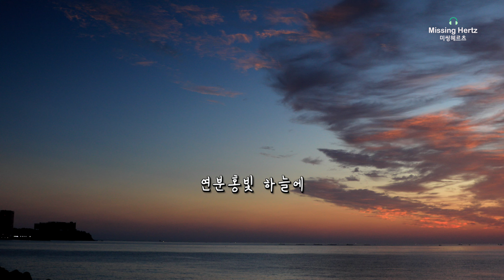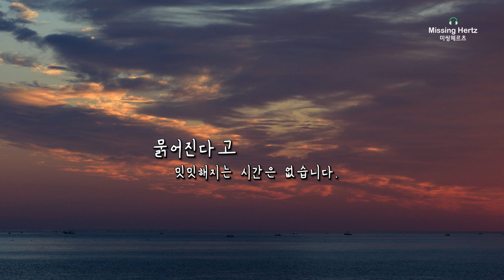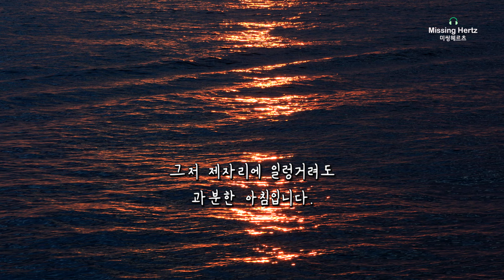눈물 날 것 같은 아침, 양양 물치항 일출/A morning where tears seem to pour, sunrise at Yangyang Mulchi Port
긴 장마에도 가끔 이렇게 불타오르는 아침을 만나면 지구가 참 아름다운 행성이라는
생각이 듭니다.
강원도 양양 물치항의 아름다운 여명과 일출을 보며, 힐링하는 시간 보내시길 바랍니다. 감사합니다.
Even during the long rainy season, sometimes when you encounter a burning morning like this, you realize that the Earth is such a beautiful planet.
I think about it.
I hope you have a healing time watching the beautiful dawn and sunrise at Mulchi Port in Yangyang, Gangwon-do. thank you
촬영: Cannon EOS5D MARK4
녹음: sound device Mixpre-3/젠하이저 416P마이크

🎧Missing Hertz (in search of lost thing)
기억도 가물가물한 몇 해 전 여름에, 하염없이 양철지붕에 비가 내렸습니다.
처음에는 양철지붕에 빗소리인 줄 몰랐지만,
어느새 소리에 빠져들고 있는 나를 발견했습니다.
보는 것에만 모든 감각을 빼앗겨버린 우리는 점점 청력을 잃어가고 있었습니다.

현재 당연하듯이 받아들여지는 각종 소음과 소리…….
우리(인간) 감각은 균형을 잃고 청력은 점점 퇴화하고 있습니다.
한국의 숨겨져 있는 보석 같은 풍경과 그 속에 담긴 잃어버린 소리를 찾아
여러분과 같이 나누려고 합니다.
낯선 풍경에서 새로운 친구를 만나 같이 웃고 우는 시간이 되길 바랍니다.

One summer, many years ago, it was raining on my tin roof.
At first, I didn't realize it was rain on a tin roof,
but before I knew it, I found myself immersed in the sound.
We were losing our hearing, and we were losing all of our senses.

All the noise and sounds we now take for granted.
Our (human) senses are out of balance and our hearing is deteriorating.
I've been searching for the hidden gems of Korea and the lost sounds they contain.
and share them with you.
I hope you will meet new friends in unfamiliar landscapes and laugh and cry together.